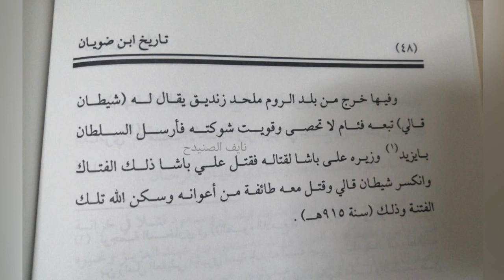ظهور الفتن في بلاد فارس (إيران)في القرن العاشر الهجري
المؤرخ نايف : ظهور الفتن في بلاد فارس (إيران)في القرن العاشر الهجري